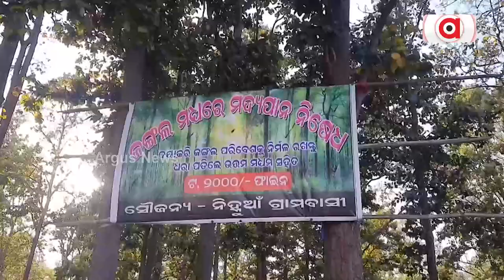Women Guarding Forests Against Smugglers In Keonjhar